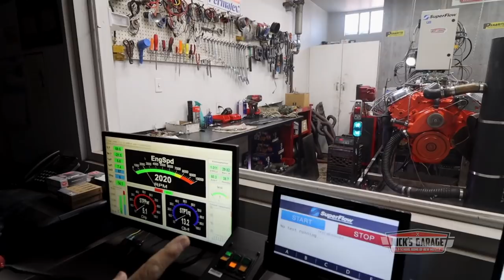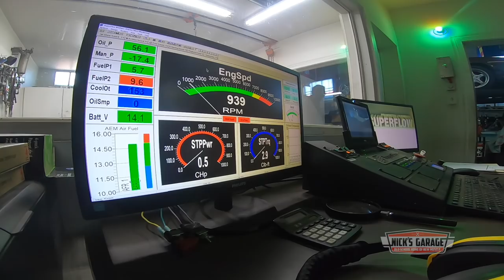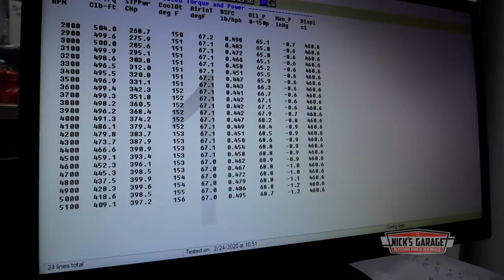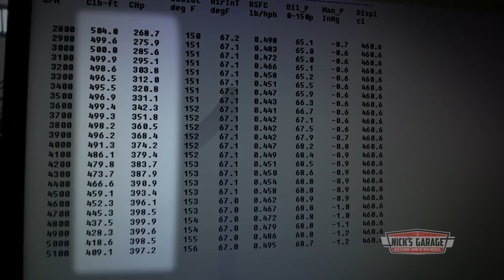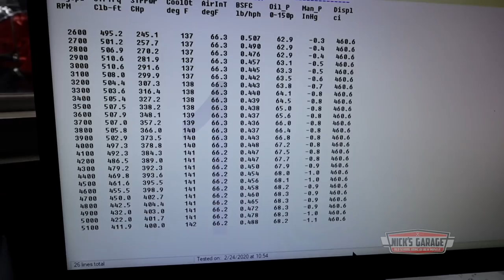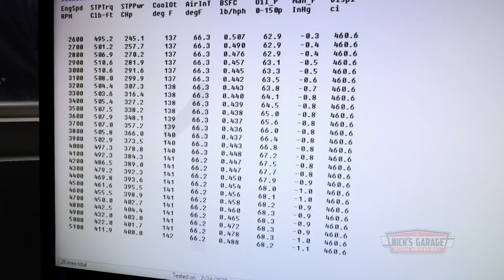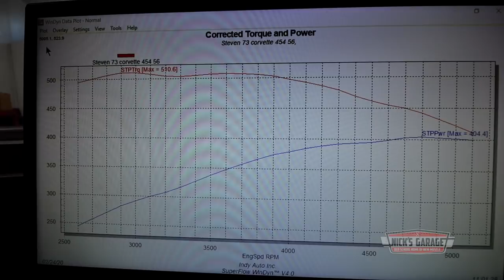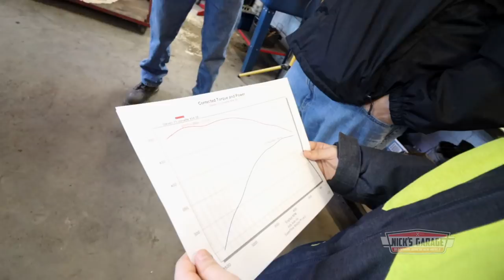Big Horsepower Chevy With Iron Intake? - They Said It Couldn't Be Done!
Nick's Garage Gear Shop
Nick's Garage is on Instagram!
Steve and his son cherish their 1973 Corvette so when the numbers matching engine needed a rebuild, they chose to take it to Nick.  People had told them that nobody could make the kind of numbers they wanted and still keep the cast iron intake. But those people don't know Nick.